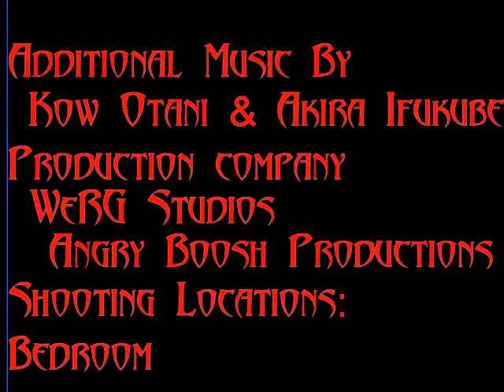Godzilla vs Gamera Battle For Earth | Stop Motion Animation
The second in my Godzilla series.  This movie has had the longest production out of all of my movies, and is definitely one of the longest.